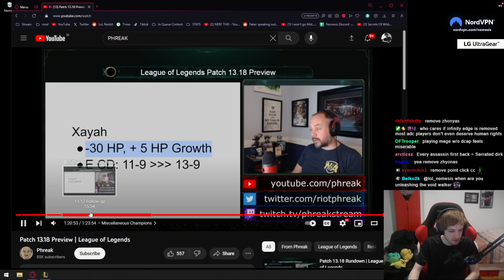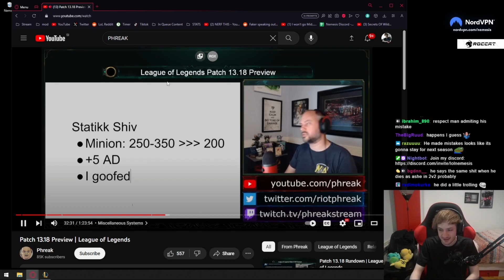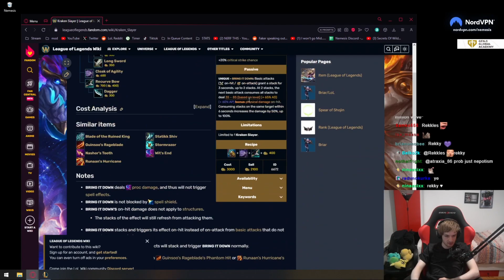Nemesis on statikk shiv part 1 13.18